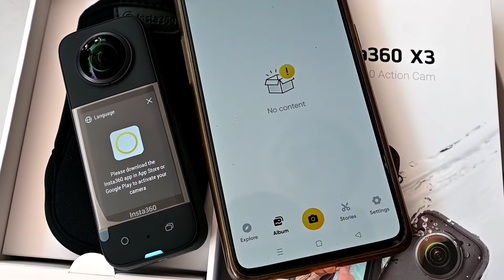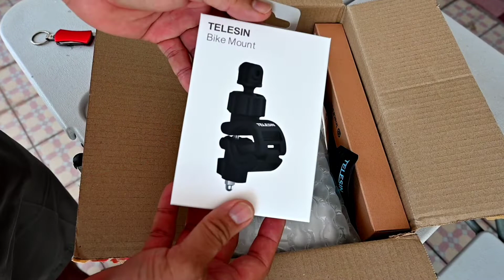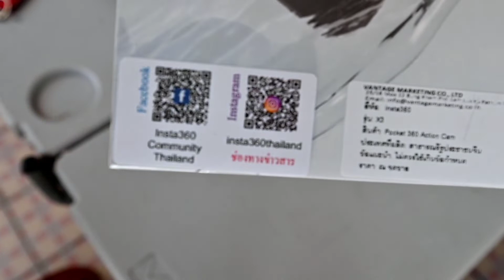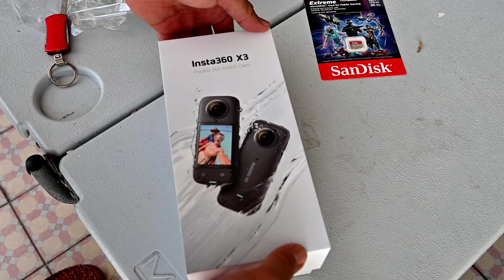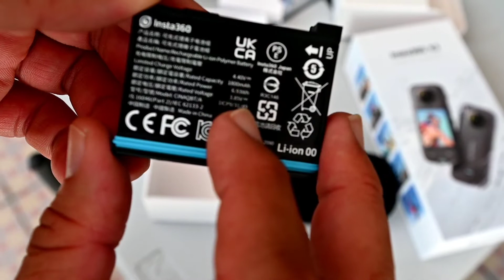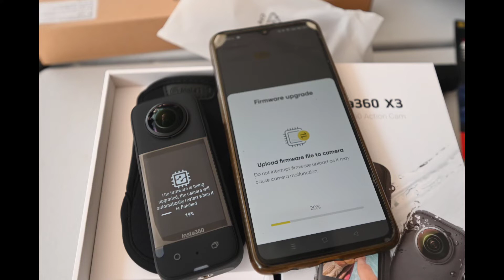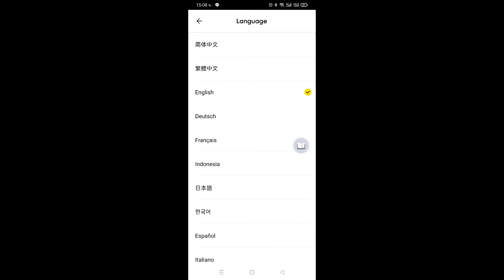แกะกล่อง insta360 X3 ความหวังของหมู่บ้าน